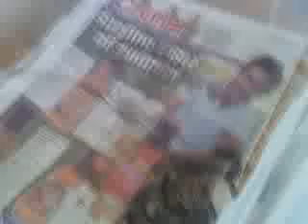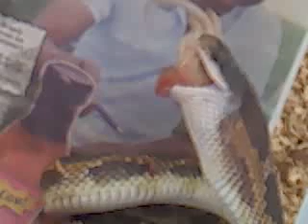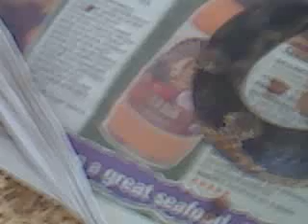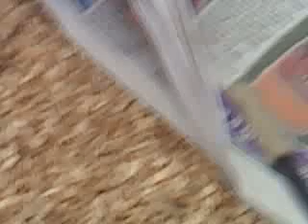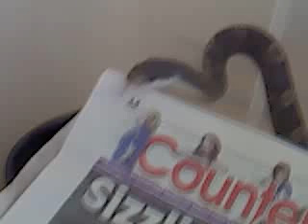sheba eating large mouse and being cute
this is my rat snake again hope you enjoy the vid viewers